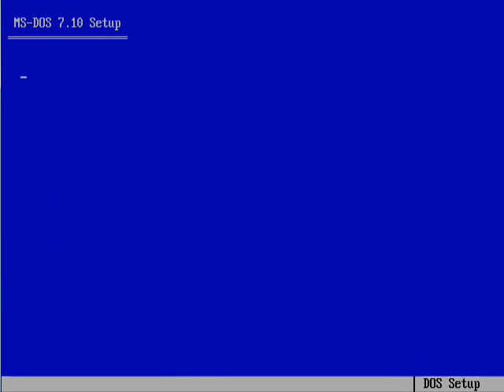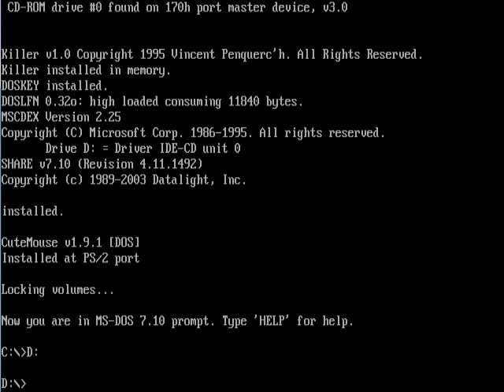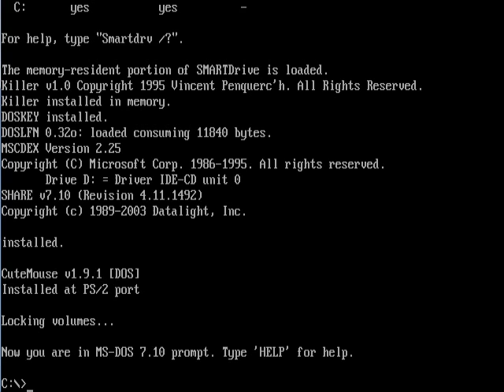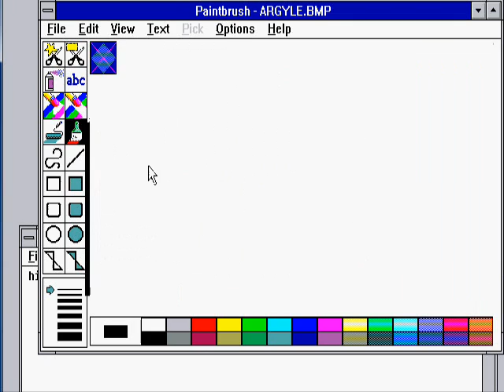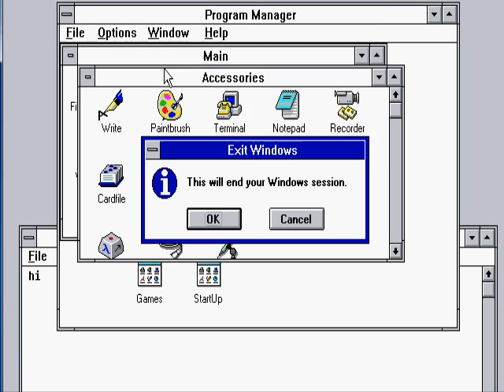How To Install Windows 3.1 in your virtual PC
I Hope you know how to install 3.1
but Caution don't install in your PC for VIRTUAL MACHINE use only